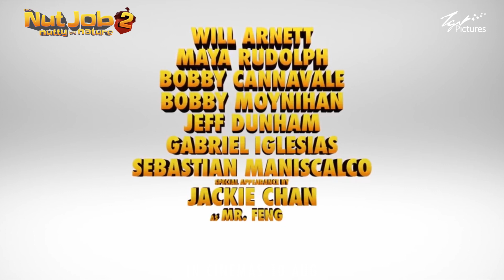The Nut Job 2: Nutty by Nature - In Cinemas 10 August 2017